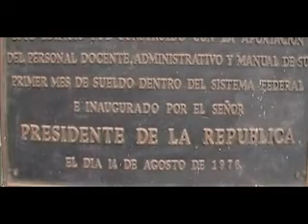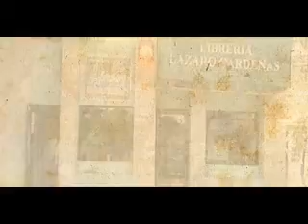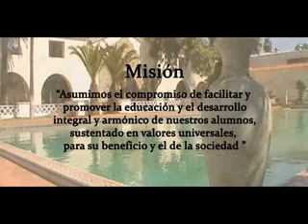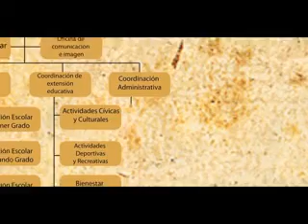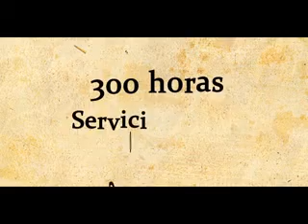PREPARATORIA FEDERAL LÁZARO CÁRDENAS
Mi historia